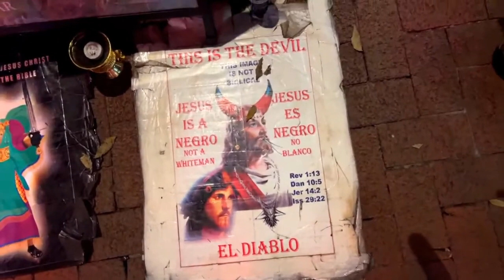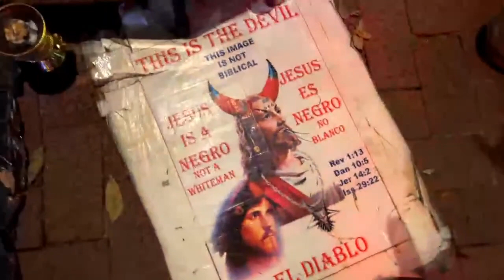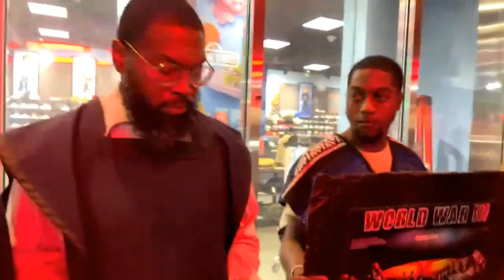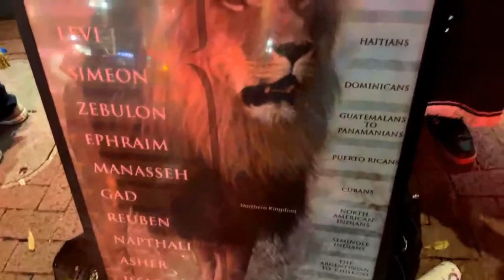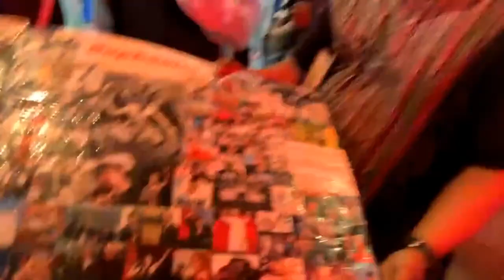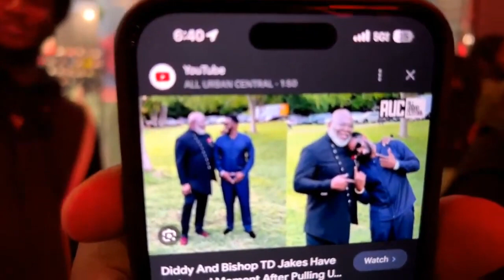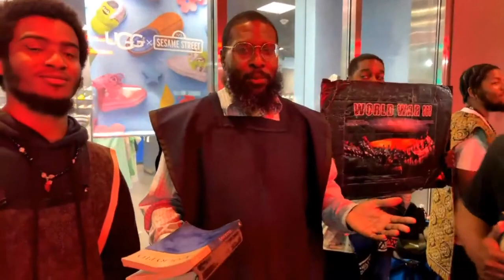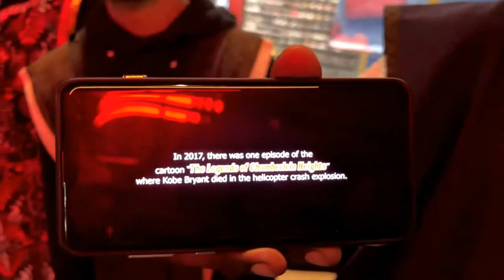The Day of the Lord Approaches Quickly